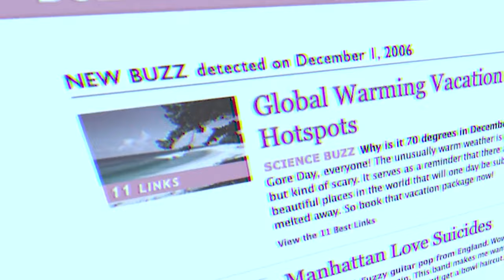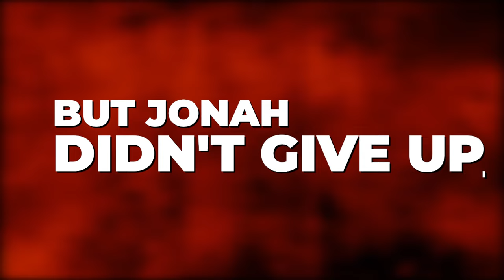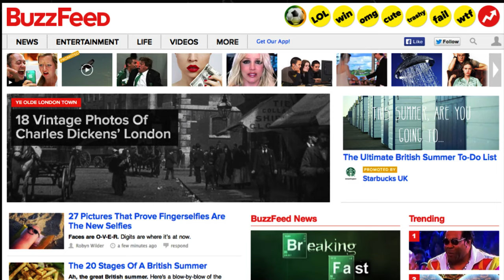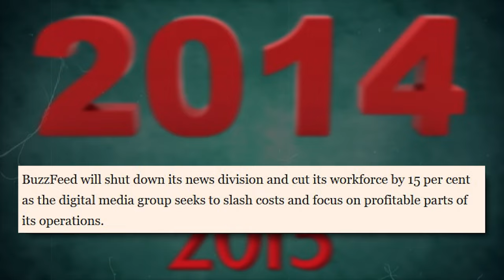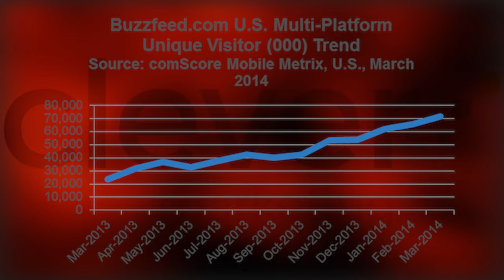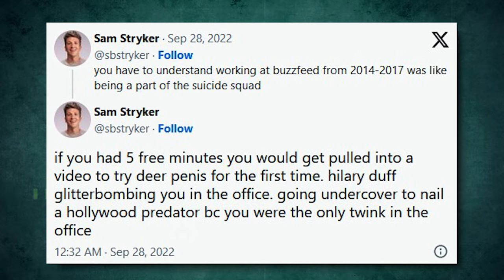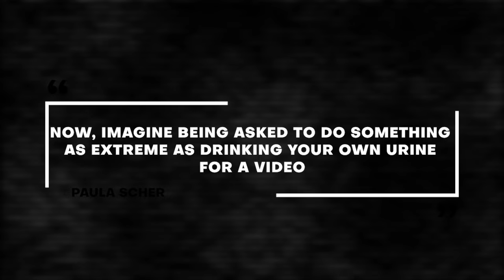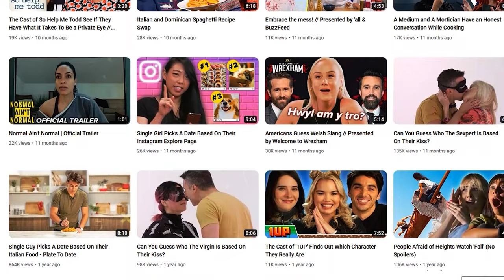Buzzfeed: the satisfying demise of a decade old company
🎥 About @Avaricology I make documentaries on Money, Business & Corruption. Greed & Power often follow financial success and I am here to document it.

🍿🥤Start Binge HERE: @Avaricology

This video is infotainment only, subjects of this video should not be contacted and the owner of this video does not condone negative behavior towards subjects. Many terms are subjective  and can be viewed differently from individual to individual, words like fake guru, scam, bad business, evil business, and exposed are opinion only. The video does not provide financial, economic or investment advice and it is not professional advice of any kind accounting, legal, tax, financial, economic, life, etc. The owner of this channel does not recommend, provide investment, or any opinions of any suitable products/services, buyer should consult a professional for advice and be beware. The channel owner is not a professional and disclaims any and all warranties or representations of accuracy of any content and nothing in this video should be construed as statements of fact. All rights are reserved.

Affiliate Links: Assume any links provided in this video’s description or on this channel are affiliate links which means when you click on a link, op-in and/or purchase that at no additional cost to you, I may earn a commission when you interact with links.